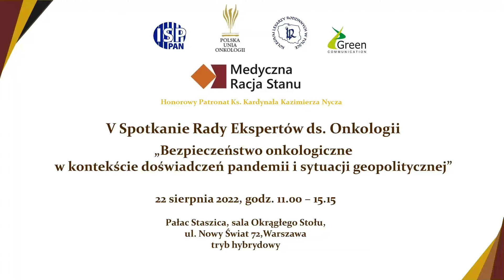Dr Katarzyna Pogoda: W każdym podtypie raka piersi czekamy na nową terapię